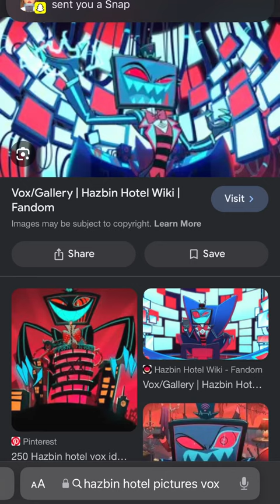February 29, 2024